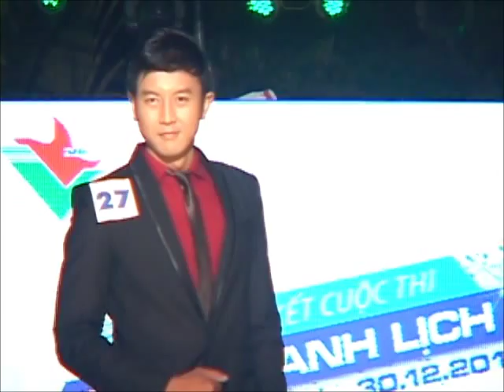PL Model - Nam thanh lich 2013 trang phuc da tiec